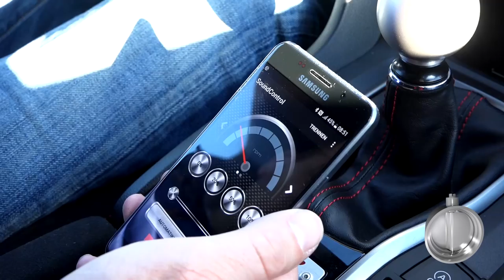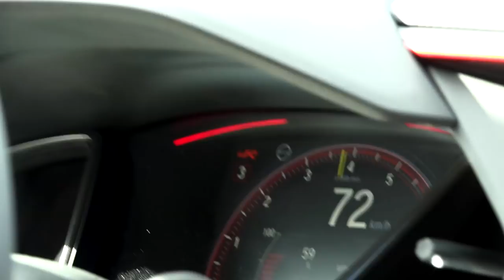Honda Civic type R FK8 with REMUS cat-back system 🔊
In this video you see the REMUS cat-back sport exhaust system:
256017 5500 - sport exhaust centered with selectable tail pipes and integrated valve, incl. EC homologation

Original tube Ø 60 mm - REMUS tube Ø 76 mm

It is not permissible to activate the valve on public roads as per the EU transport authority.
The activation of the valve can be carried out using the seperate available REMUS sound controller. The sound controller and electrical actuator allows the valve to be operated in 4 different positions.

STE 0005BT - the REMUS Sound Controller consisting of the electronic module, the OBDII plug, the remote control button as well as the electrical actuator including the cables. Without EC homologation.

0036 98CB - stainless steel tail pipe set 3 tail pipes Ø 98 mm Street Race Black Chrome, straight, carbon insert, with adjustable spherical clamp connection.